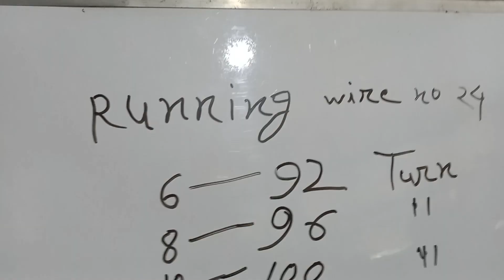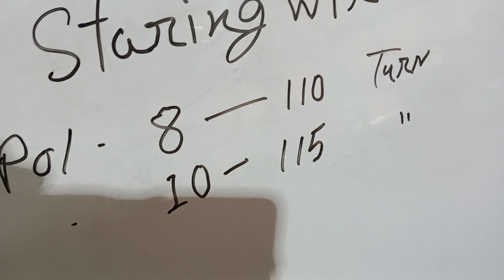8 August 2022